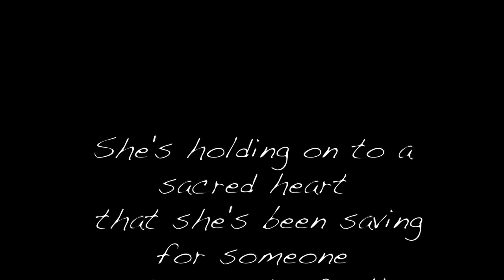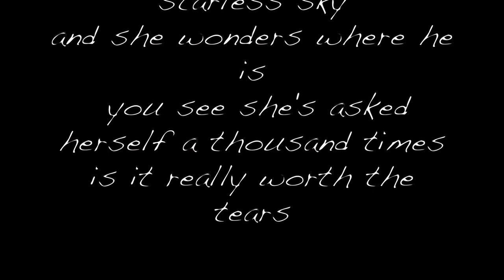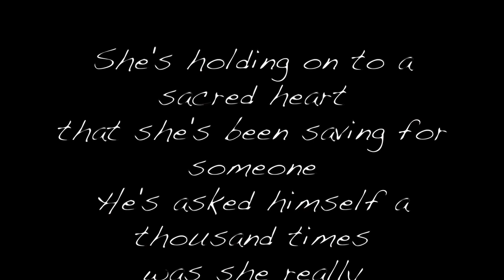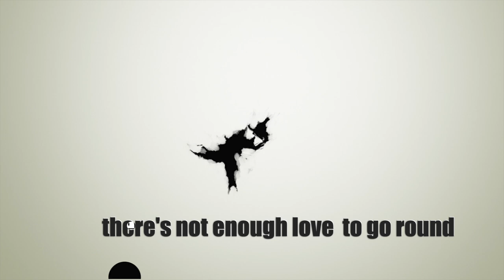Mike Wilson -Tell Me Why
Track taken from the "Mike Wilson" album "Looking Back" Vol 2.
Best Wishes The YM Crew.